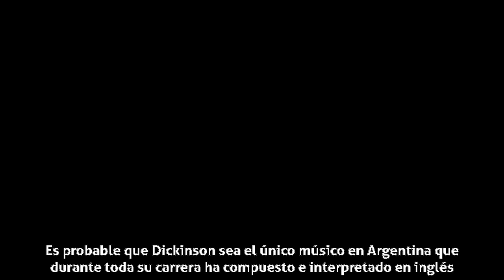Robert Dickinson - Afinidades musicales y referentes